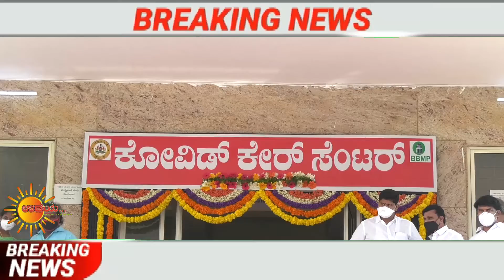200 ಬೆಡ್ ಗಳ ಕೋವಿಡ್ ಆಸ್ಪತ್ರೆ ಉದ್ಘಾಟಿಸಿದ ವಸತಿ ಸಚಿವ ವಿ ಸೋಮಣ್ಣ ನವರು.